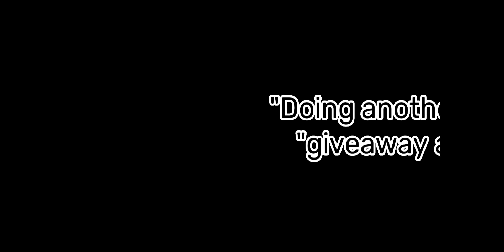LEOPARD🐆 - GIVEAWAY🎁🍀 To one of You Guys enjoy! :D